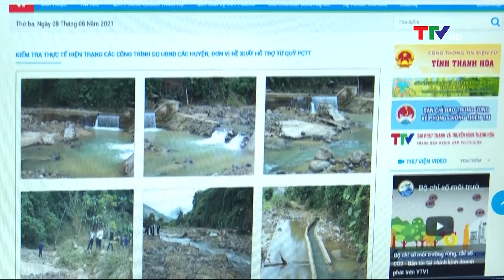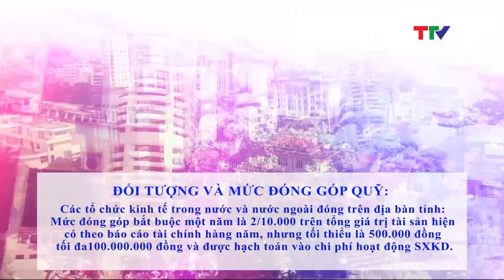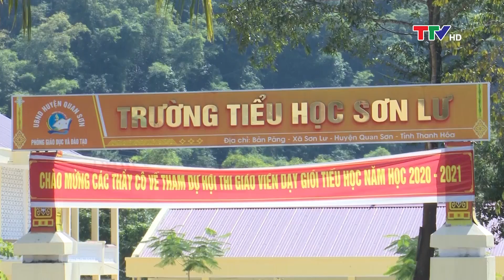Phóng sự: Kế hoạch thu, nộp quỹ phòng chống thiên tai năm 2021